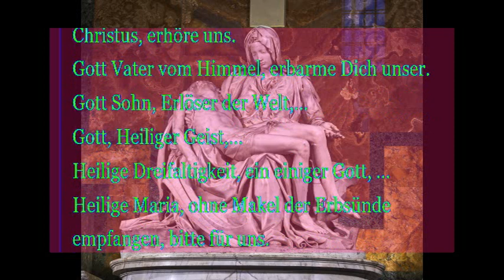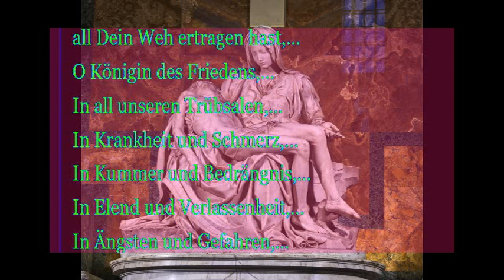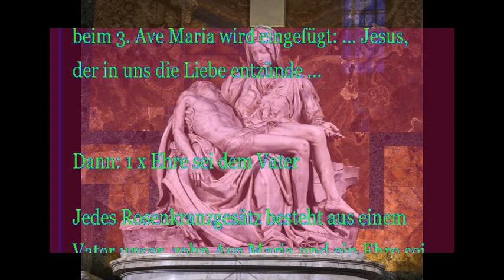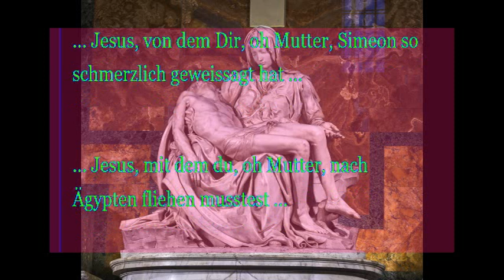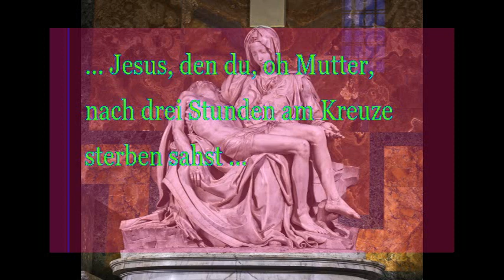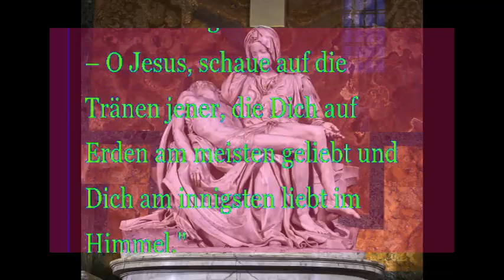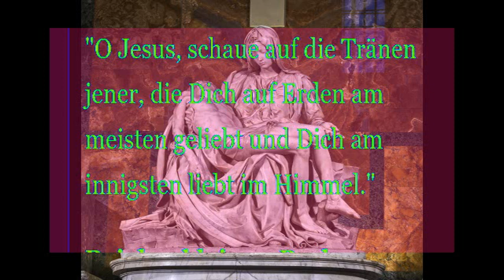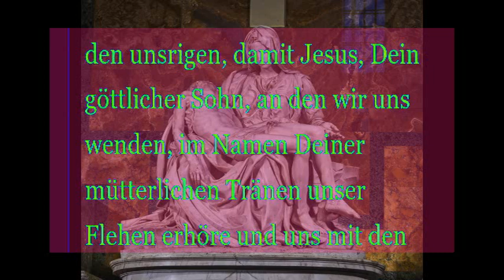Sühnegebetsstunde zur schmerzensreichen Mutter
Litanei zur Schmerzensmutter
Rosnekranz zu den Sieben Schmerzen
Tränenrosenkranz